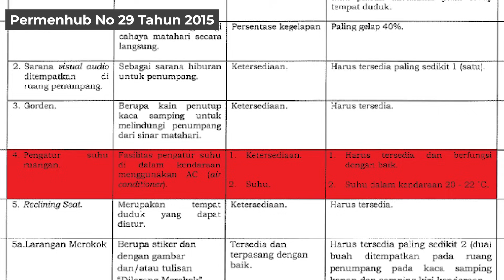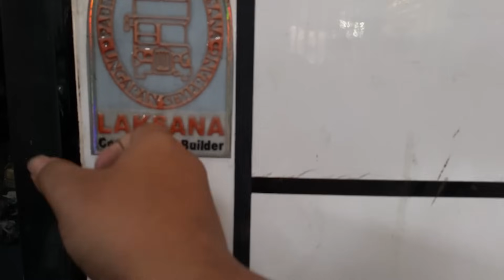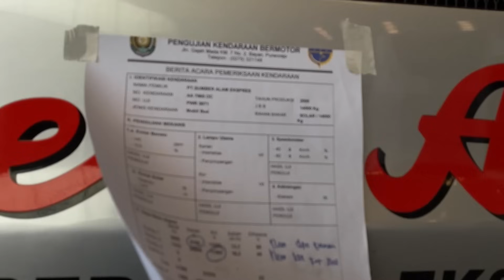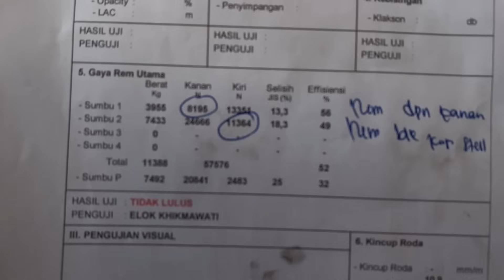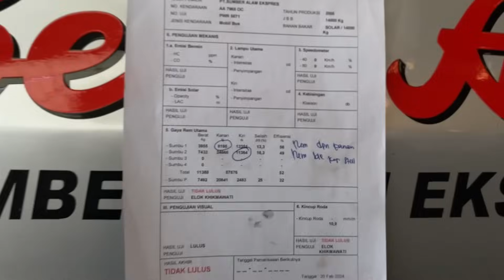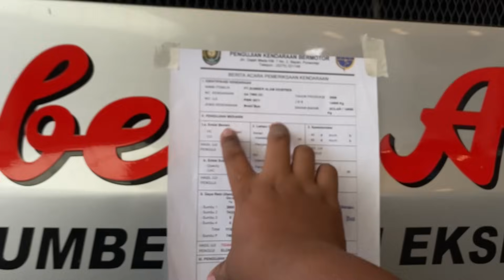UPDATE ! PASUKAN MERCY ! BIS NON AC & NON TOILET DI AKTIFKAN LAGI ?!?!